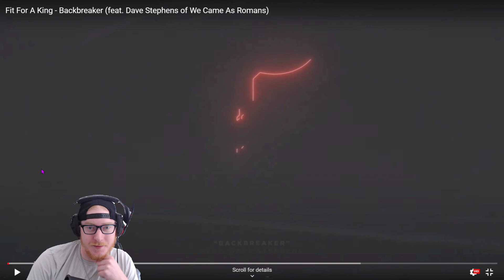Fit For A King - Backbreaker (Feat. Dave Stephens of We Came As Romans) || REACTION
My first time attempting to make a reaction video. I apologize for the annoyance of the volume issue. If you actually like that kinda volume setup. let me know! Thank you :)

As always, the rights to the original song don't belong to me, but to the band, record company, etc.

**If you liked the video, not only should you give it a thumbs-up, but you should also tell me what you liked about it in the comments.
**If you disliked the video, likewise, thumbs-down, and TELL ME WHY. I'm starving for feedback, and NEED some constructive criticism, if nothing else! Thank you! XD

I livestream gaming content on Twitch (without my facecam blacked-out haha). Come hang, if you'd like :)